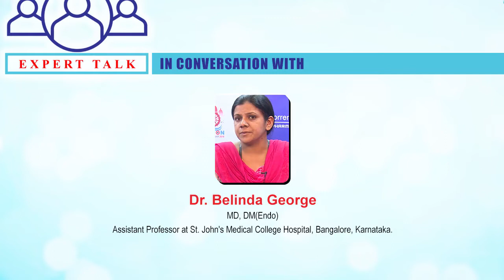Dr. Belinda George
Topic: In Conversation with Dr. Belinda George.